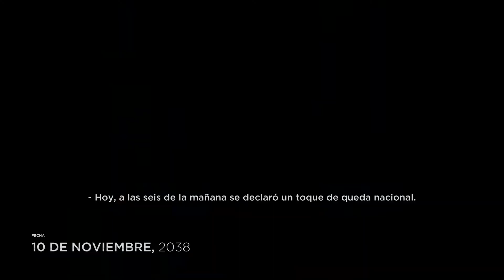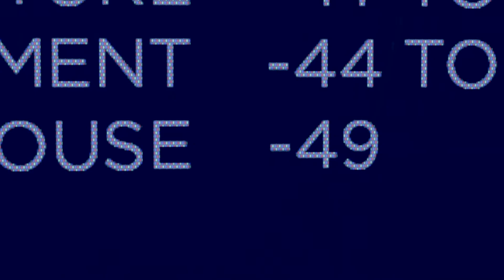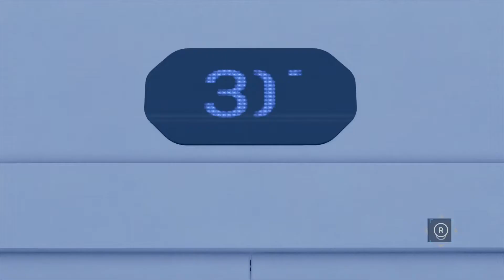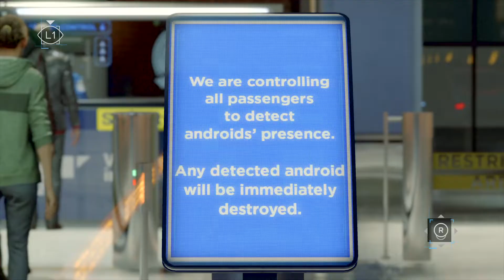Detroit: Become Human™, Misión Final (1080p)